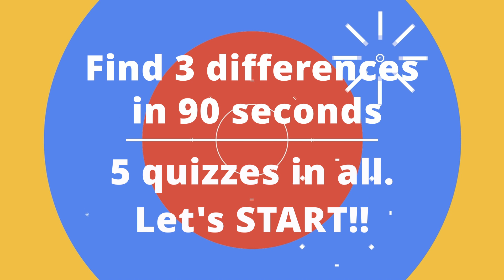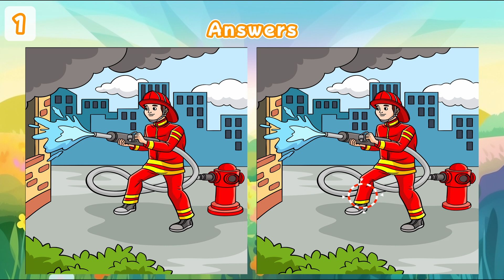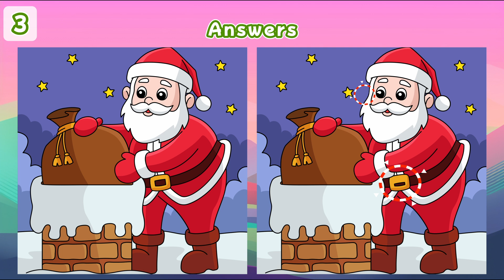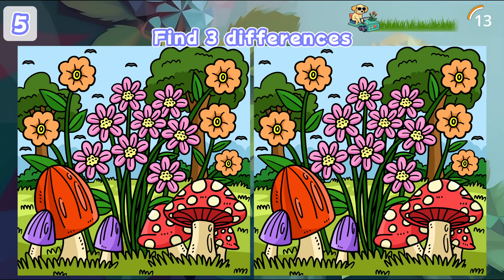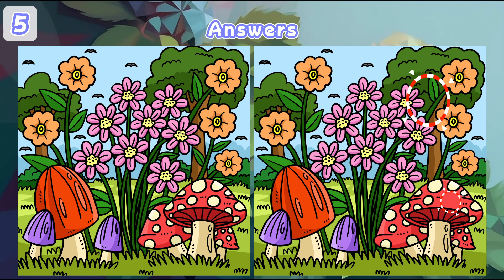【Spot the difference】Can you find them all?? | Find 3 Differences between two pictures!!